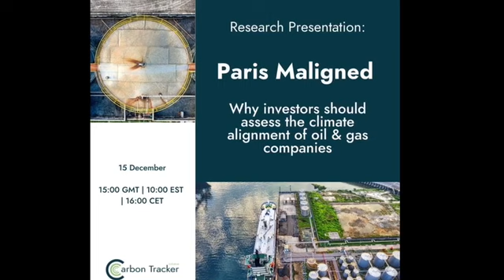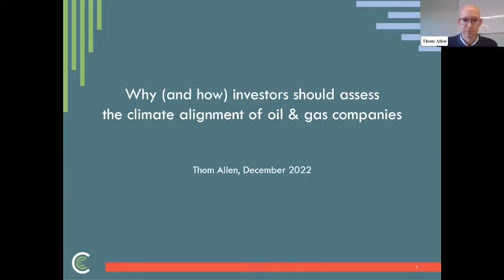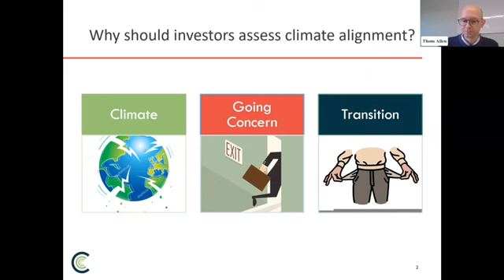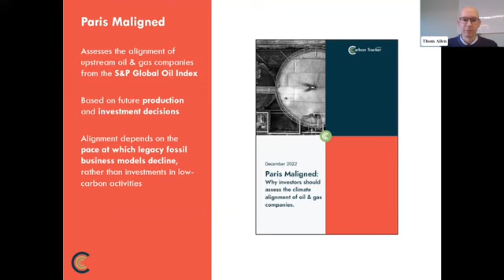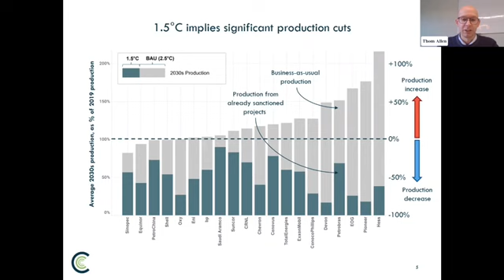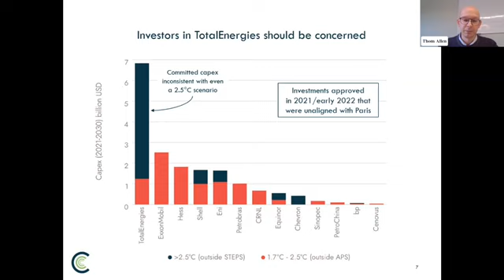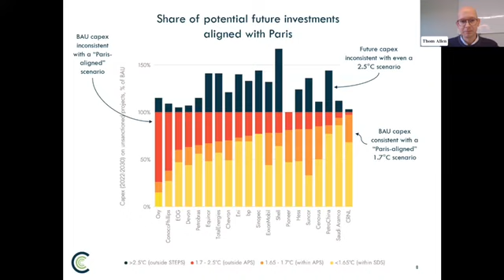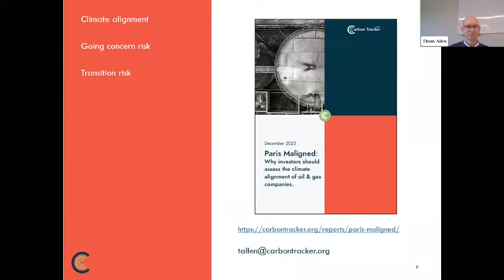Why Investors Should Assess the Climate Alignment of Oil & Gas Companies | Paris Maligned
Aligning with 1.5°C or well below 2°C requires oil & gas production declines by 2030 and beyond, representing a challenge for oil & gas companies and those with investments in them.

Our latest report looks at the relative alignment of 20 of the largest listed upstream companies, with the goals of the Paris Agreement. It further seeks to set out a framework for assessing Paris alignment based on companies’ production and investment plans.

The webinar includes a exclusive research presentation of Paris Maligned with the report author Thom Allen. The session will be chaired by Simon Perham, Head of Investor Outreach, Europe.